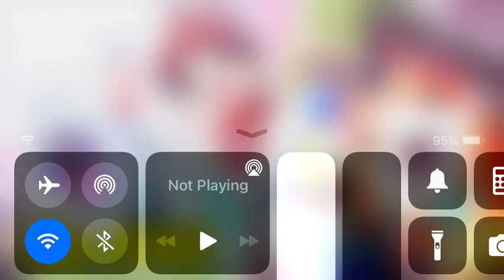Yo-kai Watch Anime Revival Distribution No.340 Streaming Now!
The rules
1. DO NOT watch me on your TV.
2. You can download this video from my channel and reupload it to your channel.
3. DO NOT share my videos or my channel on Twitter or other social media but no screenshotting.
4. NO trolling.
5. Keep the channel clean.
6. Fake fans isn’t allowed.
7. DO NOT expose this channel.
8. Be respectful.
9. Be nice.
10. NO spoilers allowed.
11. DO NOT be rude.
12. DO NOT steal or edit Eethan’s favorite Charming tribe Yo-kai or Humans.
13. DO NOT record your video on my channel.
14. DO NOT allow toxic Yo-kai Watch fans.
15. Always keep the channel safe.
16. Bad language isn’t allowed.